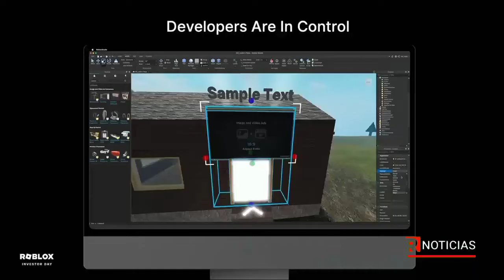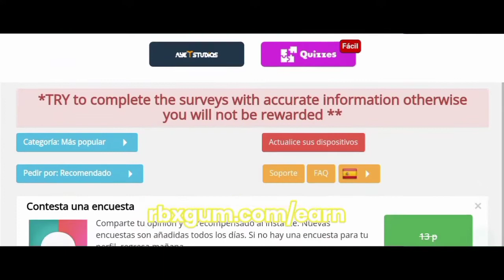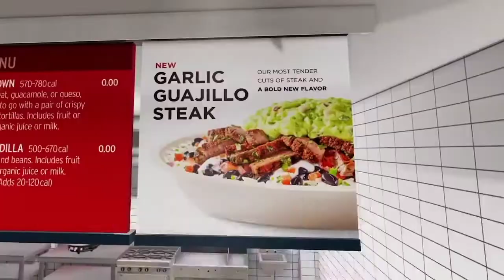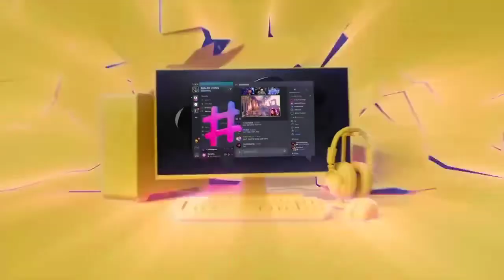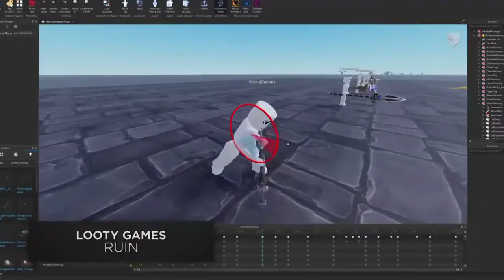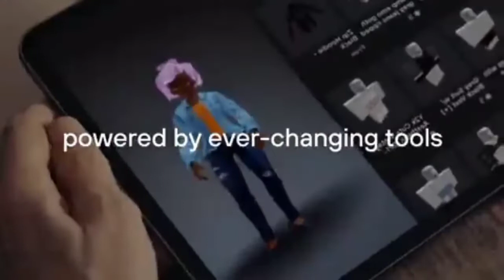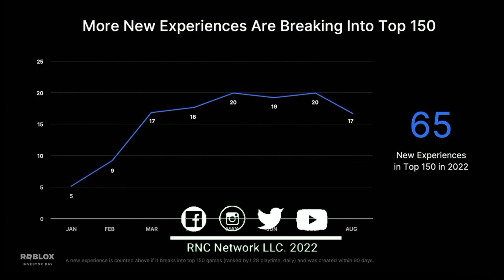Roblox Noticias En La Noche: Tenemos un nuevo evento en Roblox || RobloxNews en Español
00:00 - Recap
1:01 - Objetos del Evento Computer History
2:08 - Ya Volvemos
6:00 - Artista invitado a IheartRadio
6:20 - primer objeto gratuito de IheartRadio
6:35 - Ya Volvemos
11:28 -Roblox y su estrategia de atraer usuario
11:46 - 65 Nuevas experiencias llegaron a los primeros puestos a la pagina de descubrir en 2022